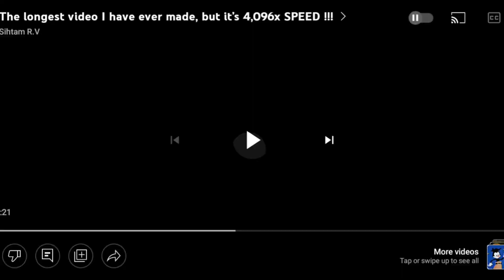(Credit to @mathisr.v3627 ) Something i'm making...